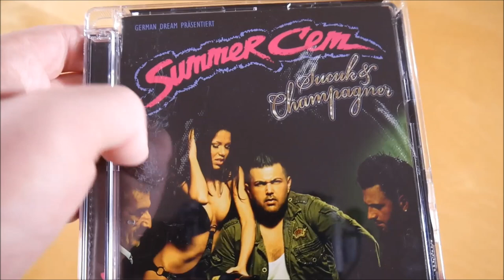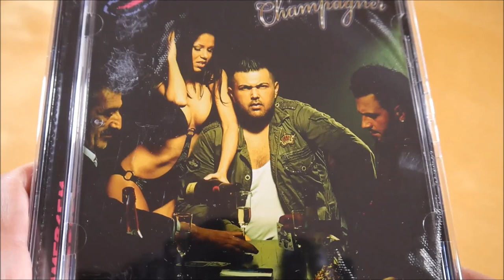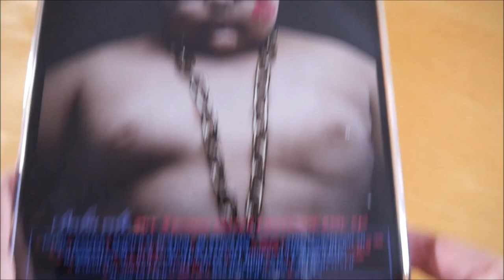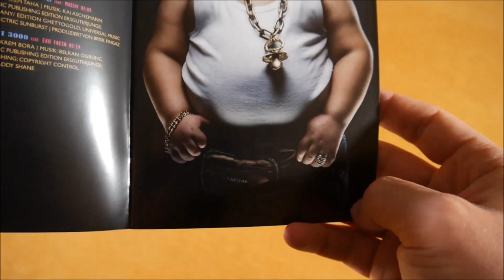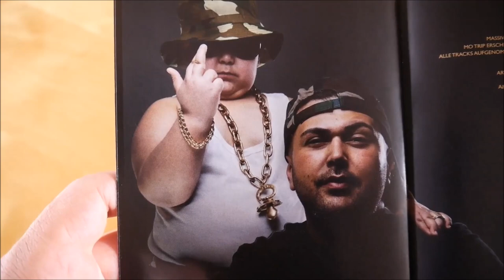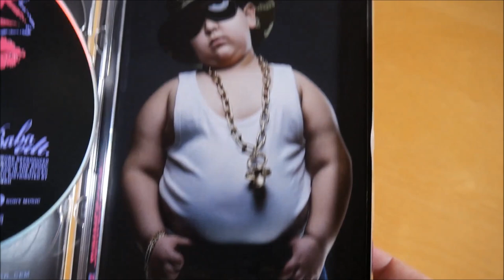Summer Cem - Sucuk & Champagner Bundle Unboxing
In diesem Video zeige ich euch das Sucuk & Champagner Bundle von Summer Cem.
► Hier könnt ihr das Album kaufen:
Weitere Musik von Summer Cem

► ALBUM INFOS
Summer Cem – Sucuk & Champagner
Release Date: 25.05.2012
Kaufpreis: 20,99 €

Sucuk & Champagner Bundle Inhalt:
- Album
- Album Instrumentals
- Bauchtasche
- Gebetskette

Sucuk & Champagner Tracklist:
01. Intro
02. Kanakk
03. Summer zu dem Cem
04. Du weißt das (feat. Farid Bang)
05. Streifenwagensound (feat. Massiv)
06. Antigaranti 3000 (feat. Eko Fresh)
07. Wo Ist Dein Lächeln
08. Immer noch hier (feat. MoTrip)
09. Herzrasen
10. Auf der Jagd
11. Tick Täck
12. S U Doppel M
13. Unbesiegbar (feat. Zemine)
14. Badshah (feat. Defkhan & Shaan)
15. Aisha
16. Du kennst mich
17. Sucuk & Champagner
18. Jungs im Club (feat. Nazar & RAF Camora)
19. Was hab ich davon
20. Weinen

Sucuk & Champagner Info:
Das Album von Summer Cem erschien am 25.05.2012 über German Dream.